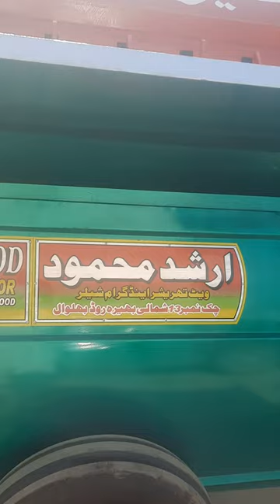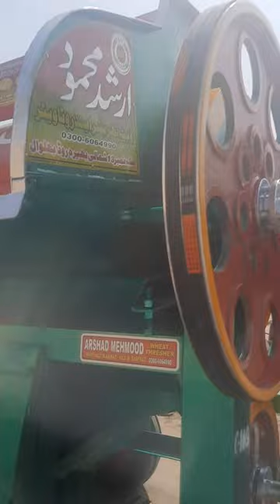26 February 2023